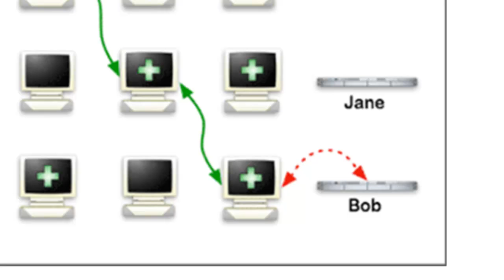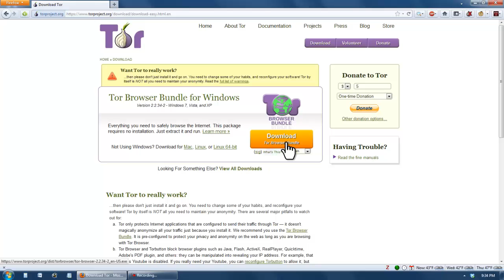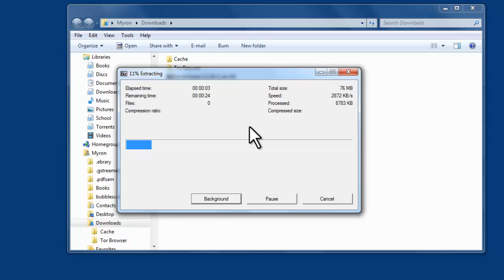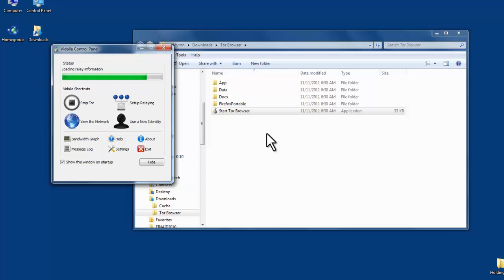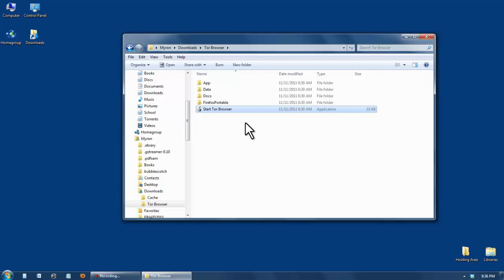Getting Started with Tor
An overview of how to extract and run the Tor Browser bundle in order to protect your anonymity online. Includes links to further information on improving your privacy: